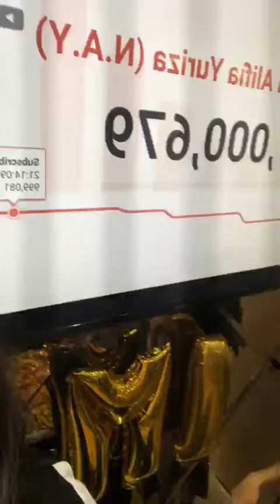Instagram Naisa Alifia Yuriza